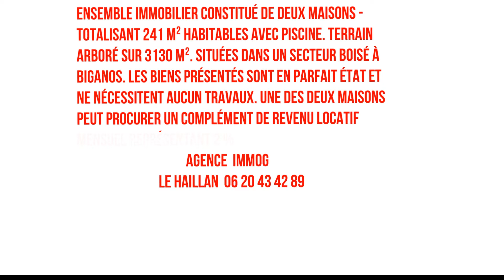VENTE MAISON / VILLA 2 MAISONS AVEC PISCINE BIGANOS (33380)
Ensemble immobilier constitué de deux maisons - totalisant 241 m² habitables avec piscine. Terrain arboré sur 3130 m². Situé dans un secteur boisé à Biganos. Les biens présentés sont en parfait état et ne nécessitent aucun travaux. Une des deux maisons peut procurer un complément de revenu locatif annuel représentant 2 % du montant de l'investissement. - Mentions légales : Proposé à la vente à 797500 Euros (Dont 4.93% TTC d'honoraires à la charge de l'acquéreur, soit un prix net pour le propriétaire de 760000 Euros)